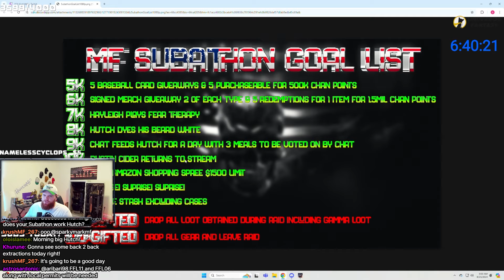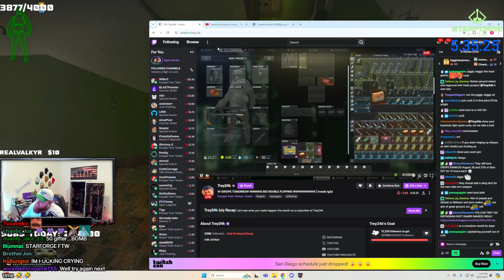Testing new gun UZI PRO (+SUBATHON LIVE) - Escape From Tarkov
Testing the new UZI PRO (+subathon live) - Escape From Tarkov

🔴 Follow @hutchmf on socials